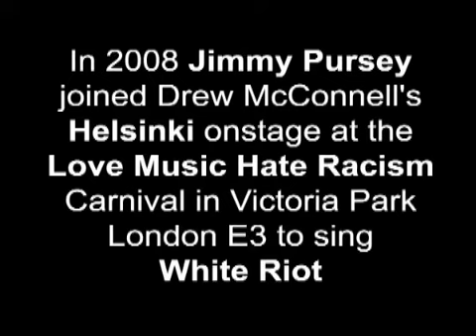WHITE RIOT Jimmy Pursey with Helsinki at LMHR Carnival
Jimmy Pursey sings White Riot with Drew McConnell of Babyshambles side project Helsinki at the Love Music Hate Racism Carnival in Victoria Park, London E3 on Sunday 27 April 2008.

Jimmy also sang White Riot with The Clash at the original Rock Against Racism Carnival in 1978.
By his own admission, Jimmy doesn't know the words! But then again, if you watch the old clips of the 1978 gig, Jim didn't really know the words then either!

Strummer may have been gently spinning somewhere, but what the hell, Jimmy was having a good time and it was fun!